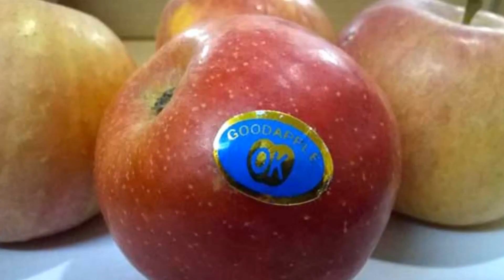ফলের গায়ে স্টিকার রহস্য কি ?